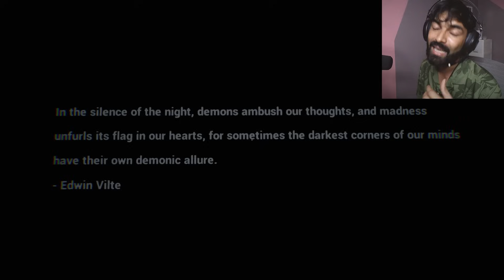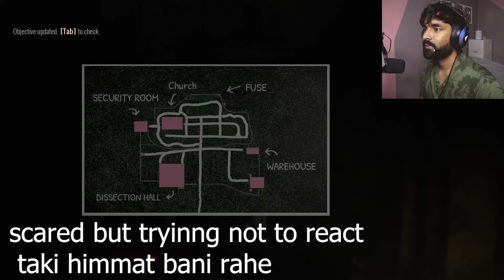WORKING in a HORROR GRAVEYARD at NIGHT - GRAVEYARD SHIFT